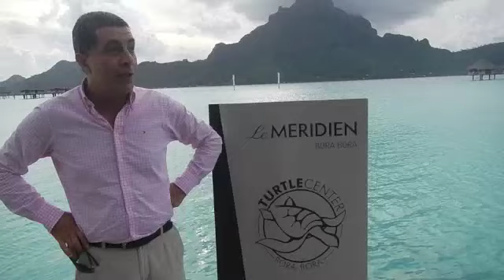Le Meridien Turtle Rescue